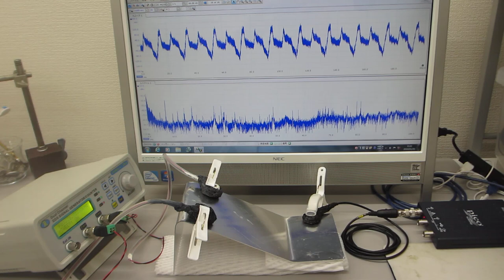超音波の相互作用をコントロールする超音波実験